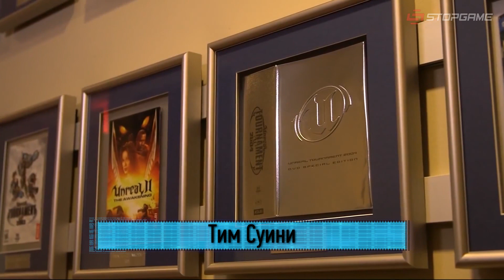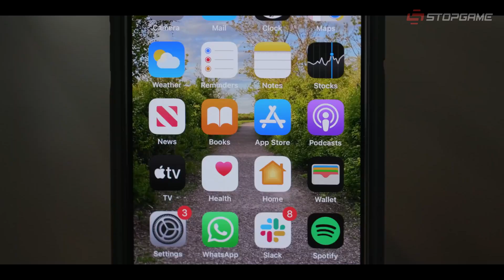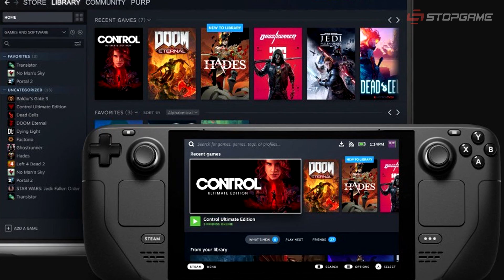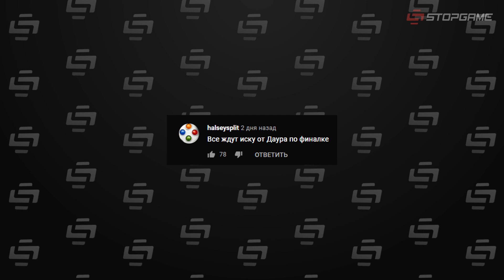Steam OS 3.0 и рухнувшие серверы Steam, Крис Авеллон о Bloodlines 2, Ubisoft идёт под суд…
Особенности Steam OS 3.0, Тим Суини одобряет Steam Deck, серверы Steam рухнули на предзаказах, Авеллон о Bloodlines 2, Ubisoft судят за бездействие, игрока War Thunder посадят на 14 лет.

Сегодня в выпуске:
0:00 — Особенности Steam OS 3.0
1:53 — Тим Суини одобряет
2:59 — Гейб такого не ожидал
4:06 — Вампирские инсайды Авеллона
5:42 — Комментарий выпуска
5:58 — Ubisoft потакают разврату!
7:24 — Танкист 80 lvl
8:39 — Заключение